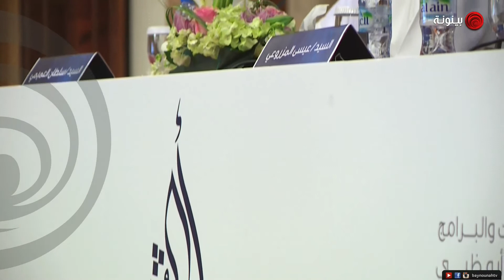المؤتمر الصحفي لامير الشعراء الموسم السادس